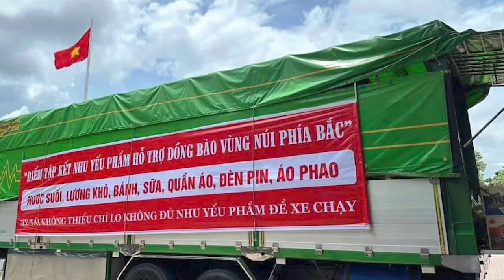bài hát THƯƠNG LẮM MIỀN BẮC ƠI ST: Hoài DuyThể hiện: Lê Cường.